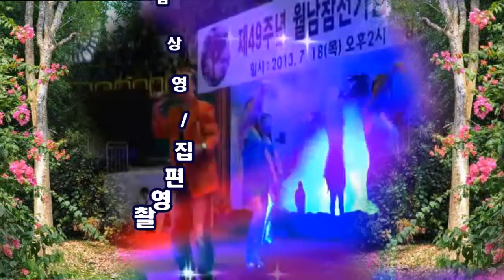Keep On Running/가수 쟈니리/만남의 장 /영상김감독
많은 정보 공유 합니다